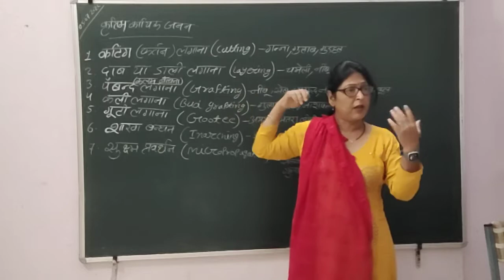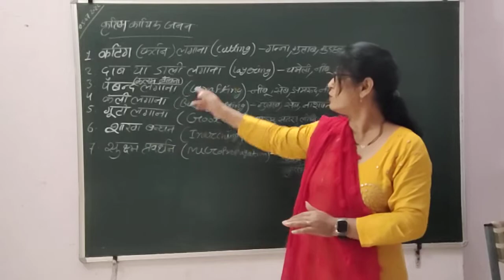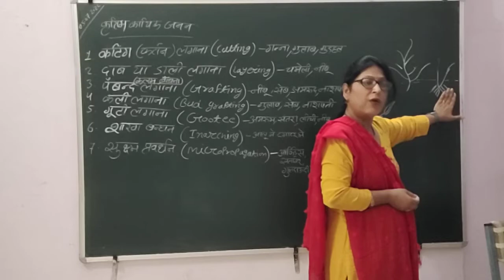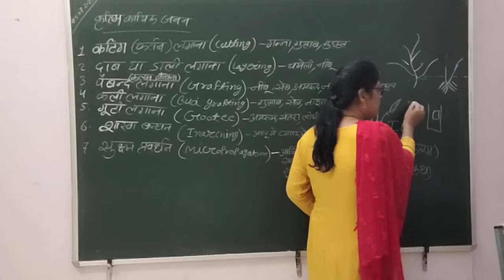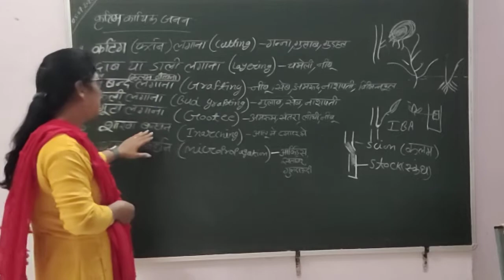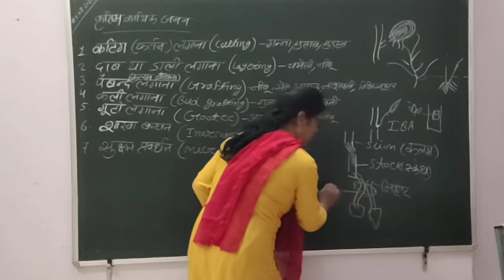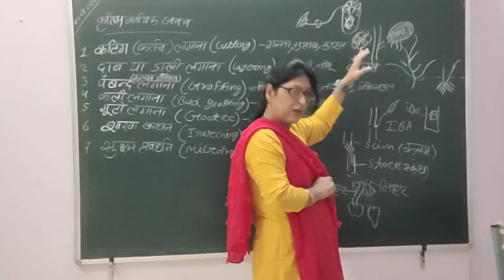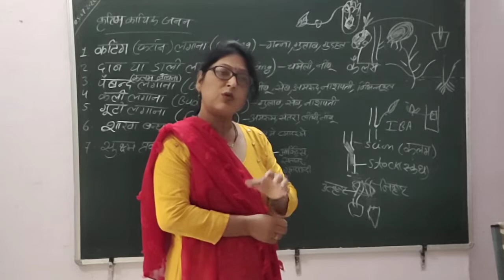कृत्रिम कायिक जनन (क्लास 12th) अध्याय 1 (कायिक जनन भाग 2)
12thbiology artificial vegetative propegation#by kirti saxena